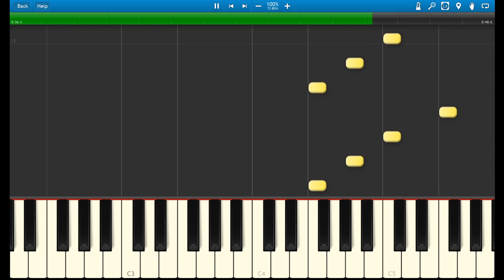【Piano Tutorial】 Nintendo Channel Loading Screen - Synthesia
I haven't even seen actual audio for this so maybe I'll upload the ripped audio as well. This is adapted from the original sequencer files in the Nintendo Channel WAD.

Song: Nintendo Channel Loading Screen (Untitled)
Original Artist: Not sure, but maybe Kazumi Totaka?
Soundfont: Frozen Snow's Yamaha C-7 (private)

The program I used is Synthesia.